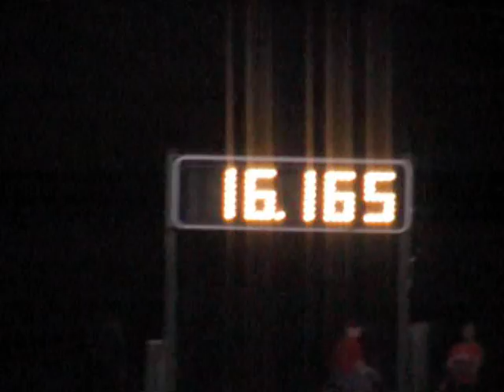Sarah + Lucky - Suncoast - NBHC - 10 September 2011.mpg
Open Barrels
Suncoast
NBHC
10 September 2011